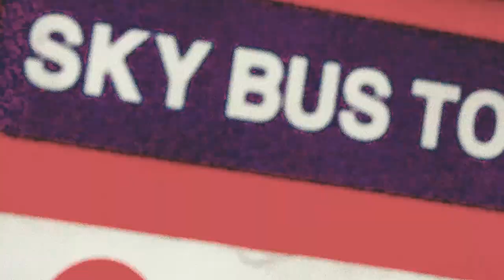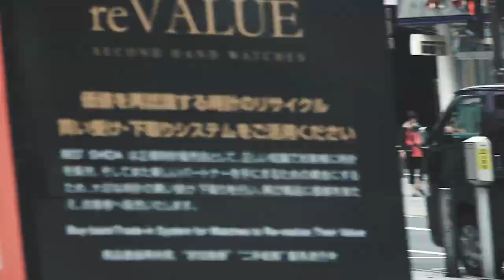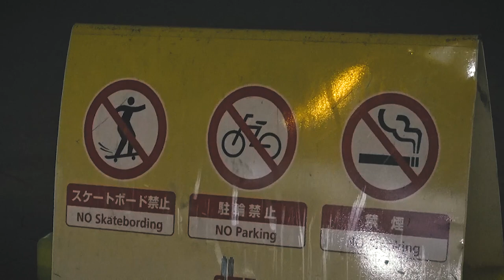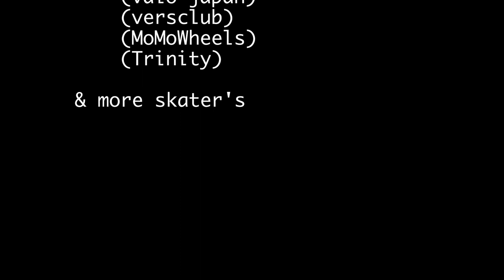Straight Fact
[ skater ]

Chiaki  Ito - CLAPS
Hidekazu  Ito
Hideki  Kawai
Hikaru  Suzuki
Hyu  Okamoto
Kazuya  Ito
Shintaro  Nakayama - VALO・MoMo Wheels・versclub
Yuto  Goto - VALO・MoMo Wheels・Libertys・MFT
Yuto  Suzuki - Road House
& more

[ MUSIC ]

Sixtoo - Part 1
The Five Corners Quintet - Straight Up
Solea - Go Minakushi
DJ HIDE - Deep Down